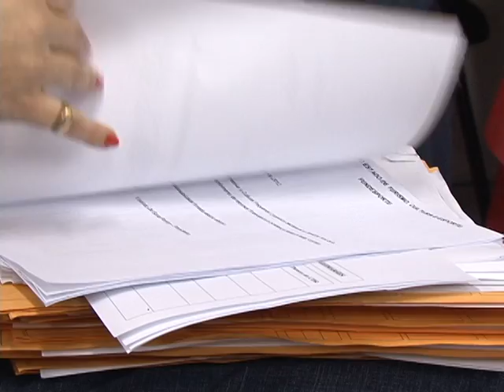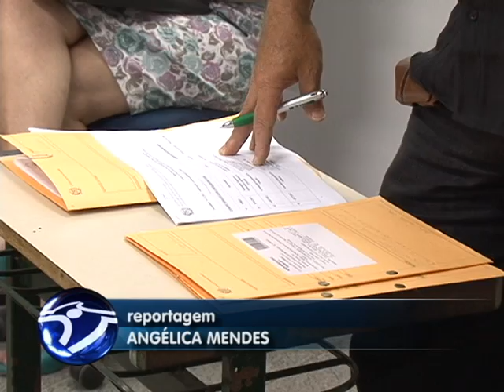REUNIÃO CONSELHO ASSINATURA CIRURGIA CARDÍACA.